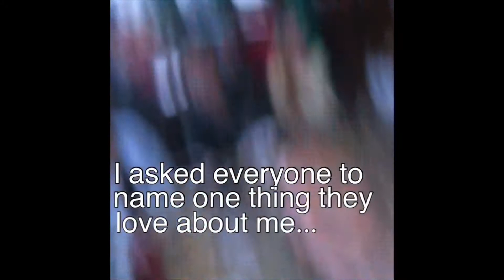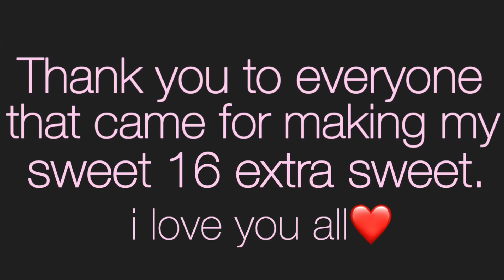Birthday Vlog// Sweet 16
Always be grateful and appreciate the people and things in your life. Thank you God for a new chapter in my life. #16🤫😝👯‍♀️✨✨✨